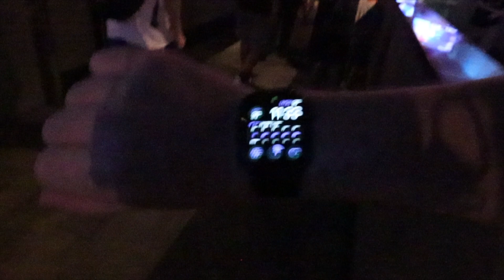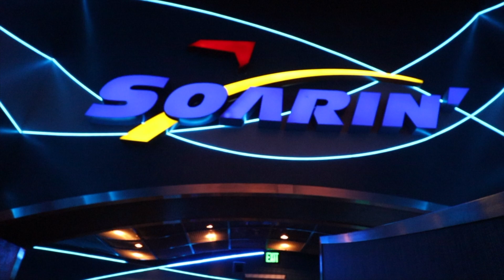Experience the Ultimate adventure Soarin over California in Epcot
Hi Guys

retrosmile adventures gets ready for an adrenaline-filled experience as we take you on a virtual ride of Soarin over California in Epcot! Buckle up and enjoy the ultimate adventure as we soar over the beautiful landscapes of California. This ride in Disney's Epcot is a must-do for thrill-seekers and those looking for a unique experience. Don't miss out on this exhilarating adventure!

anything is achievable